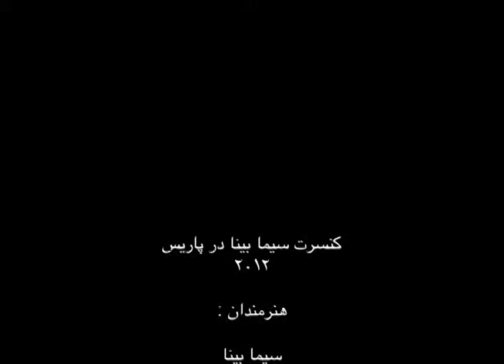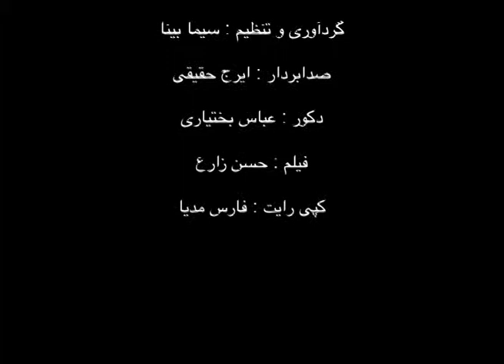Concert Sima Bina ,2012 Paris,Leli and Lelan,GHaribe,Kavire Teshne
موسیقی شمال خراسان
آهنگ : لیلی و لیلا
تنظیم : سیما بینا